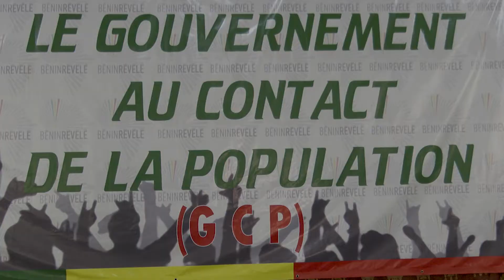L'exécutif se rapproche de la population avec "le gouvernement au contact des populations"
L'exécutif se rapproche de la population avec l’initiative "le gouvernement au contact des populations"